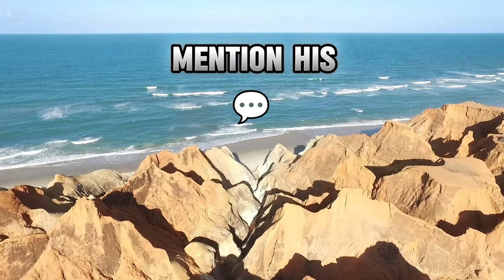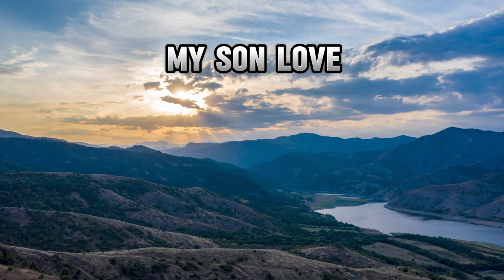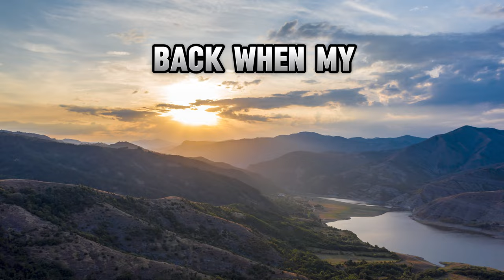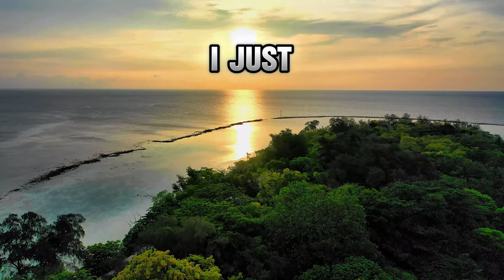AITA 🤔- For Not Making My Son Forgive My Brother